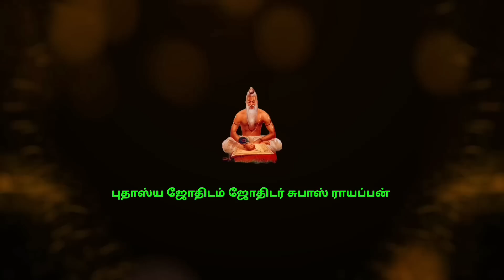மேஷம் ராசி செவ்வாய் பெயர்ச்சி பலன் 2023